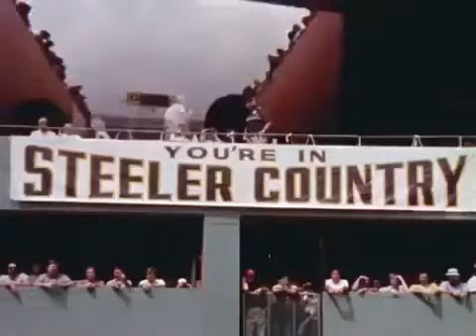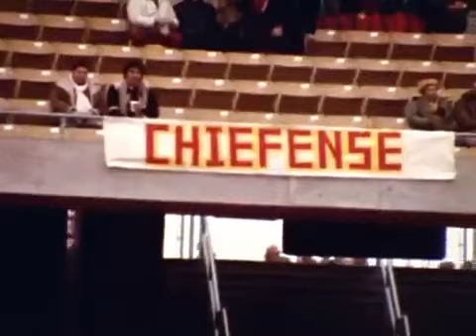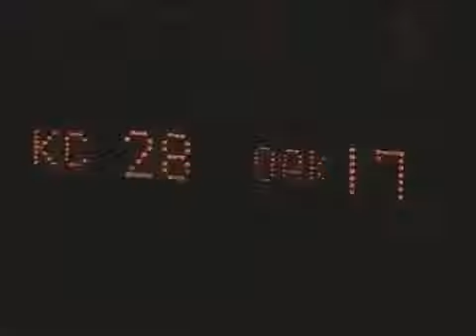1981 Kansas City Chiefs